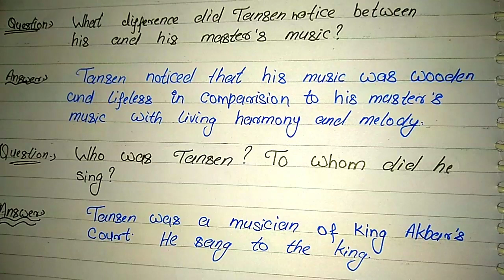English 2019 paper solution,/english unsolved paper (Set-1),/English last year paper solution(4)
UP Board Exam 2020 में बड़ा बदलाव
Up board pariksha 2020
Up board 2020, up board exam 2020
up board 2020 exam
12th board exam 2020 time table,
2020 ka board exam,
cbse board exam 2020 news,
2020 board exam pattern,
2020 ka board exam ka question,
2020 cbse board exam syllabus,
cbse board exam 2020 class 10,
12th board exam 2020